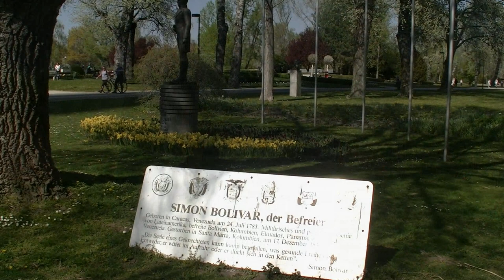26.5.2020: Der kleine Stadtstreicher 6: Der Donaupark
Anlässlich der WIG 1964 eröffnet, bietet der Donaupark auf über 600.000 m²  viel Grün, aber auch einiges an Geschichte und Kunstwerken. Nicht zu vergessen der Blick von der Ausflugsterrasse des Donauturms, der ja aktuell leider nicht möglich ist.